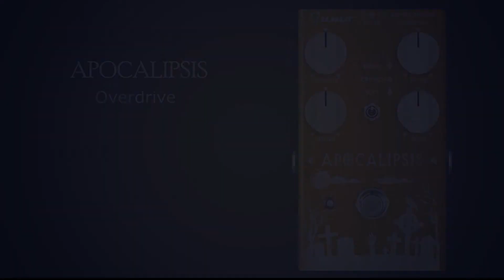Apocalipsis☠ - Overdrive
Apocalipsis☠ es un overdrive compacto, con un sonido clasico. Posee 3 modos de clipping (HARD - CRUNCH - SOFT) y controles de DRIVE, BLEND, TONE y VOLUME, lo que le da al Apocalipsis🧟‍♂️ su versatilidad para combinarse con cualquier tipo de amplificador y lograr una gama de saturaciones completamente diferentes.

seguinos en nutras redes:

buscanos en instagram y Facebook como Gumo efectos.